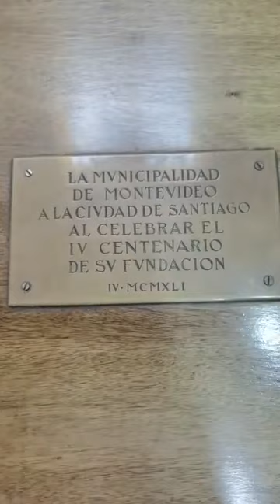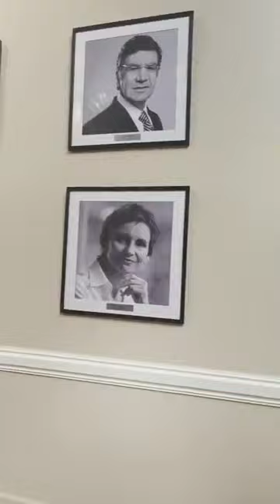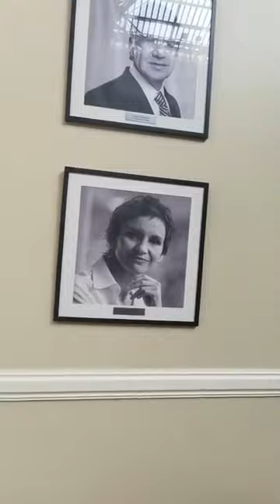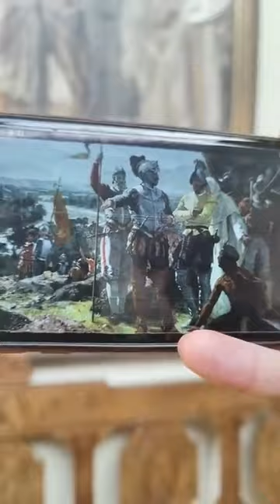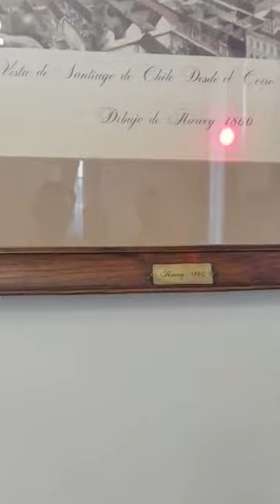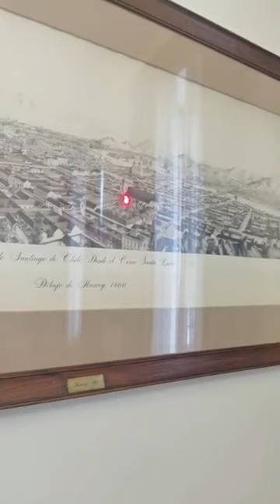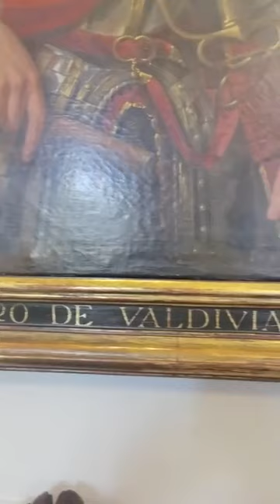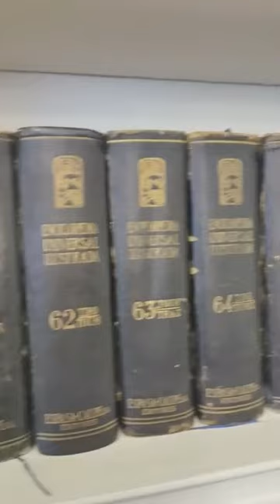Turismo en Santiago de Chile - Día del Patrimonio 2021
DiaDelPatrimonio Este domingo 30 de mayo, recorrimos en vivo el Palacio Consistorial de la Municipalidad de Santiago junto a nuestro guía Andrés Donoso. Realizamos una transmisión en vivo en nuestro Facebook, donde conocimos la historia y emblemáticos espacios como el solemne Salón de Honor, Si te lo perdiste, revívelo ahora!!!